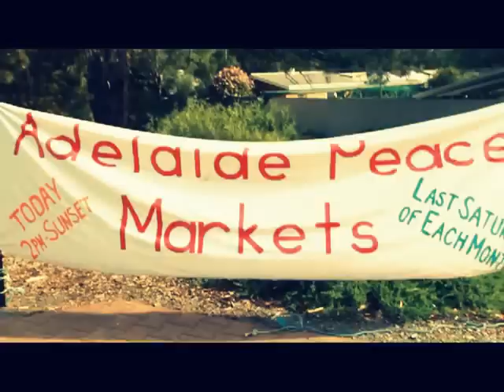Adelaide Peace Markets